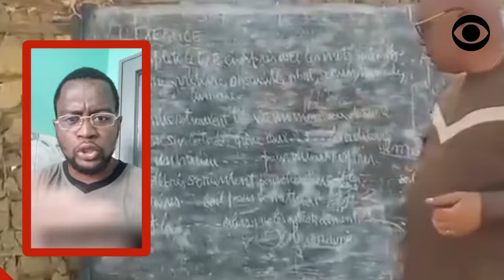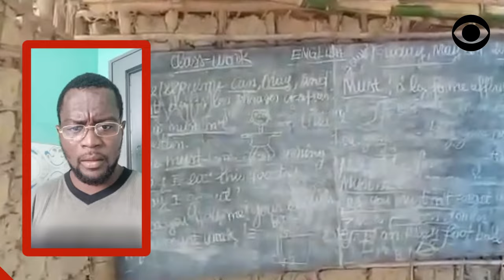LE CRI DE COLÈRE DES CONGOLAIS CONTRE DENIS SASSOU NGUESSO